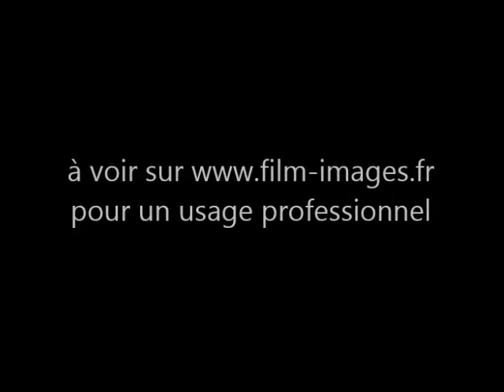Irene Beasley, girl composer, Memphis Day, sonore, 1929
Various scenes Miss Irene Beasley, composer of many popular songs playing piano and singing her latest entitled "Memphis Day."